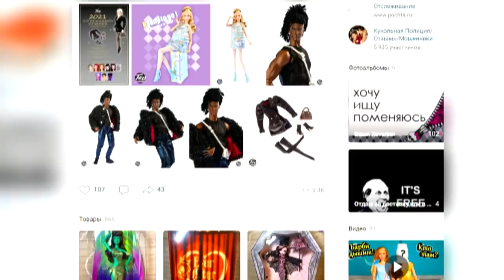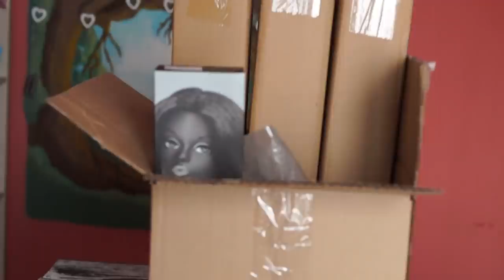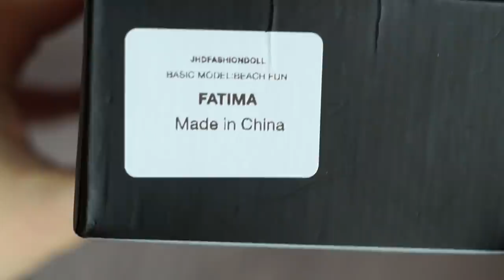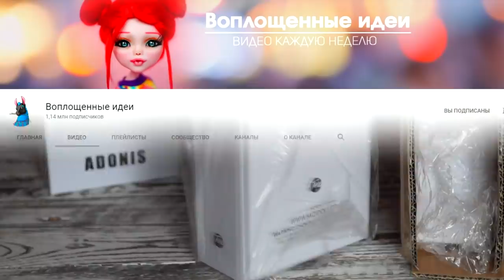ЭТИ КУКЛЫ ВЗОРВАЛИ ИНТЕРНЕТ 🔥 MIZIDOLL копия Integrity Toys! или Barbie? ЖАРКИЕ ПОСЫЛКИ! ADONIS!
ИНФОРМАЦИЯ О ВИДЕО:

POPPY PARKER КОЛЛЕКЦИОННАЯ КУКЛА ИНТЕГРИТИ ПОППИ ПАРКЕР (INTEGRITY POPPY PARKER PINK POWDER PUFF FASHION WEEK CONV)
Poppy Parker Peach Parfait - City Sweetheart Collection
Fashion Doll websites Adventures Of A Doll Alyrenee's Copious Spare Time
Ayal Armon BJD Art Dolls bu Konstantina Morou
Barbie's blog Bellissima Couture Billa's Dolls & Fashions Black Doll Collecting boyFRriends - A Virtual Club for Men Clear Lan doll clothes
Collecting Fashion Dolls by Terri Gold Barbie Color Reveal,color reveal, barbie, барби, колор ревил, калор ревил, проявление в воде, настольная игра, сюрпризы, кукла сюрприз, 50 сюрпризов, распаковка сюрпризов, обзор, распаковка, обзор ,кукольный обзор, коллекционер кукол, Confessions Of A Doll Collector's Daughter Creazione Culte De Paris Dagamo Art Dals Dolls Desperately  eeking Dolls Dita von Delft - doll image & inspiration! Doll Clothes for Fashion Royalty by Victoria Movichi Doll Diaries Dolldom Dollphilia Dolls By Maria Dolly Brick Road Don't Ever Love Me - Thanos Samaras Every Day A Dollie Fashionable Future - Kurt Van Buskirk Designs Habilis Dolls Immortal Classique Inside The Fashion Doll Studio Integrity Skin Tone Database
Jason Wu Event Official Blog Kingdom Doll Kotori Couture Kouklitas LBX Fashion Royalty index Laurie Lenz Doll Studio Life In Plastic photoblog
Maryan Roy Furniture Miniature Fashion by EDB Miniature sets by Lars Auvinen Miniio dollhouses Miss Gene Marshall MissJay's Doll Blog
Modsdoll index My Darling Dolls My Muse My Plastic Universe atalia Sheppard Ninimomo Noel Cruz Numina dolls index Nunu's House (in Japanese, miniature stuff) OOAK fashions and Dioramas by tinyseams
One Sixth Sense blog Oyster Dreams - Beatrice Morabito
Papusile Mele - everything Barbie! Petra Elise Popovy dolls Poppy Parker Dolls Purse Of The Month Regent Miniatures Roville SJ Creations for All Dolled Up UK Sex, Profanity... and Dolls!? Shuga Shug's old blog Shuga shug
Style In Scale - Jennifer's furniture! Sybarite OOAK collections The Doll Observer The Doll Whisperer The Enchanted Doll by Marina Bychkova
The Fashion Doll Review Tiny Frock Shop Tommydoll Tonner Blog Tonner Convention 2010 Toy Box Philosopher Uriah VJHON Fashions Vikis Finds on Squidoo Viva Soda Fashion Doll Manufacturers Barbie Collector dolls
Bishonen House Brenda Starr CED Dolls Clea Bella Dolls DAE Originals - Vivian & Monty DollChic DollShe Craft Emiliacouture Fashion Doll Agency
GlamourOz dolls Integrity Toys Iplehouse - BJDs JAMIEshow dolls
Madame Alexander Dolls Paul Pham - Numina
Sonadolls Sybarite Dolls Tonner Doll Fashion Doll Boards
Doll Divas Doll Observers I.C.O.G. Prego The Pink Parlor
The Poppy Trip The Studio Comissary The W Club Forums
New MIZI Collectible Fashion Dolls by Jason&Dimon! Unboxing & Review
For the First Time Куклы Mizi от Jason&Dimon
integrity toys Baz Reviews: Mizi Dolls by J&D Dolls Poppy Parker Powder Puff